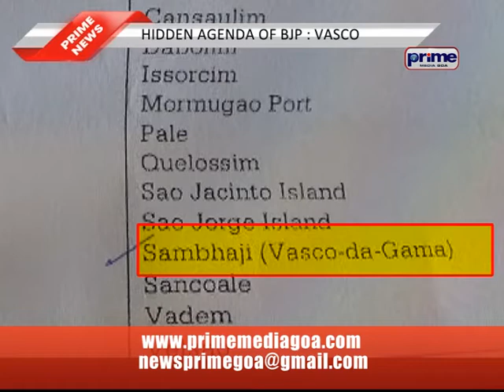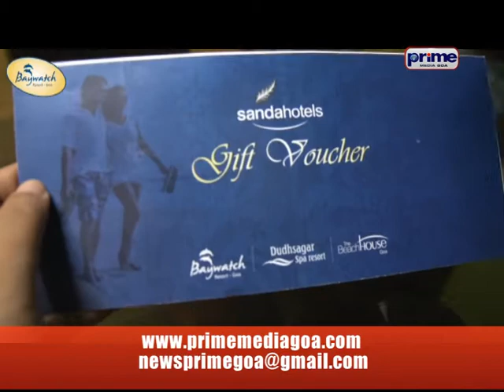PRIME ENGLISH NEWS 7TH DEC15